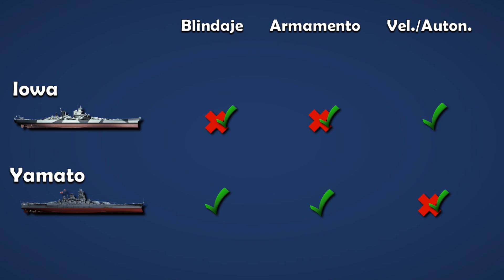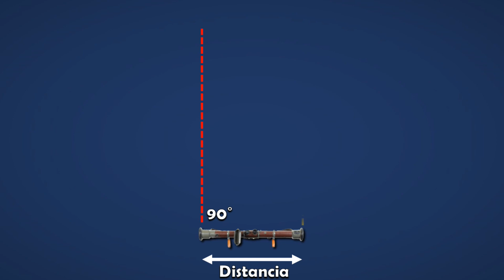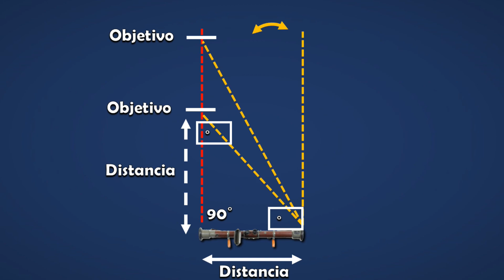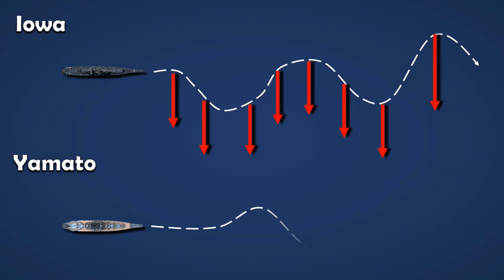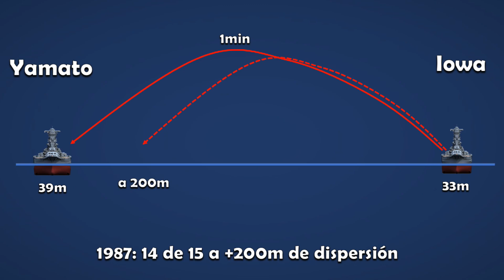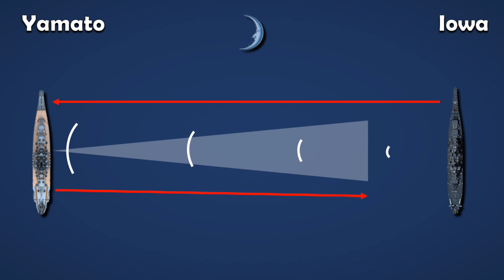Yamato VS USS Iowa - Choque de Titanes Acorazados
Si se hubiesen enfrentado el Yamato y el USS Iowa, ¿cuál tendría más posibilidades de salir victorioso?
DESPLIEGA AQUÍ... ⇩⇩⇩⇩⇩⇩⇩⇩⇩⇩⇩⇩⇩⇩⇩⇩⇩⇩⇩⇩⇩⇩⇩⇩⇩⇩⇩⇩⇩⇩⇩⇩⇩⇩⇩

VISITA A...